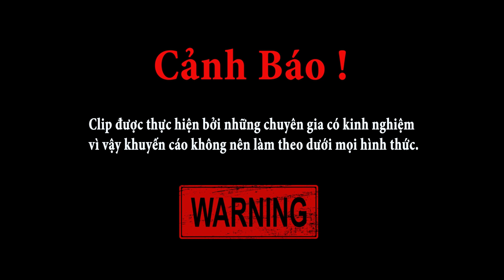PHD - Người Cuối Cùng Rời Bể Rắn Sẽ Thắng Thua Chịu Phạt | Snake Challenge